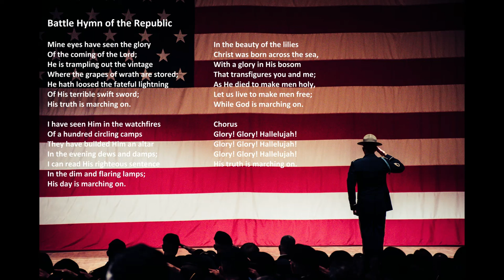"Battle Hymn of the Republic" with lyrics, by the Mormon Tabernacle Choir and the West Point Band.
"Battle Hymn of the Republic" w/ the Mormon Tabernacle Choir LIVE from West Point | West Point Band.

Isaiah 55:11: